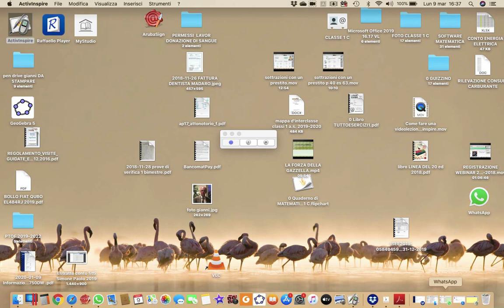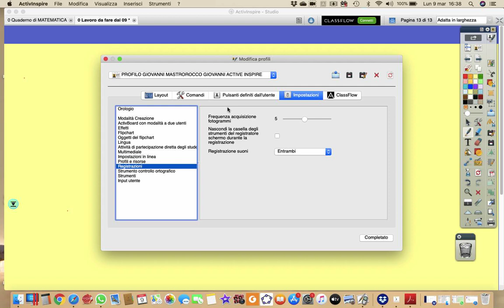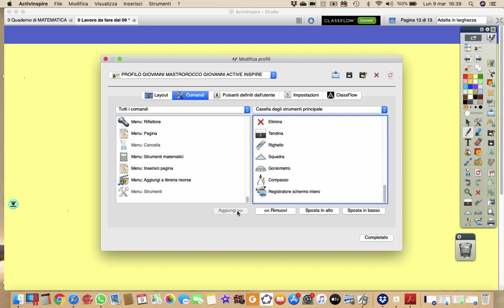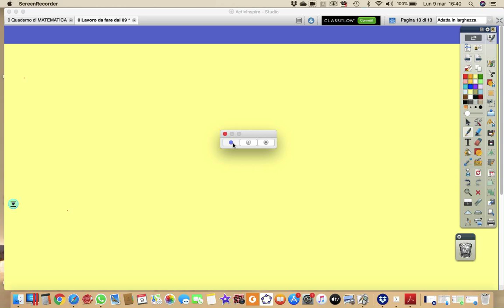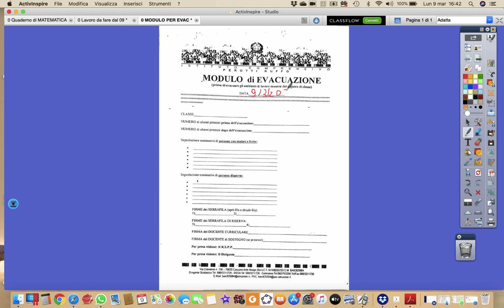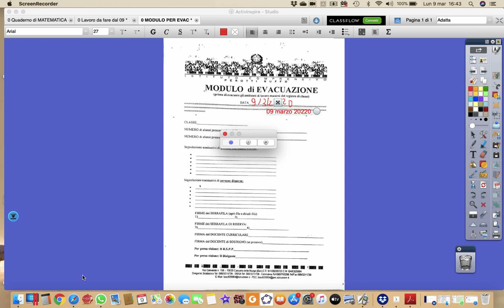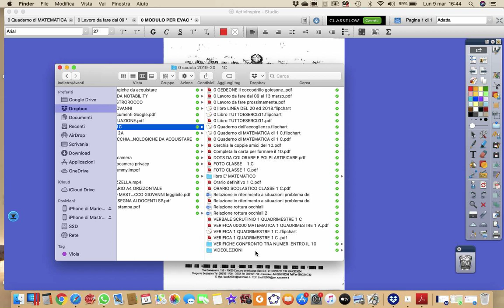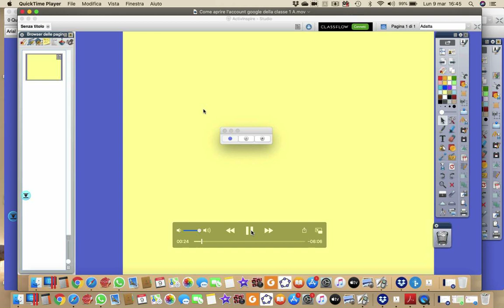Come fare una videolezione con il software della lim active inspire